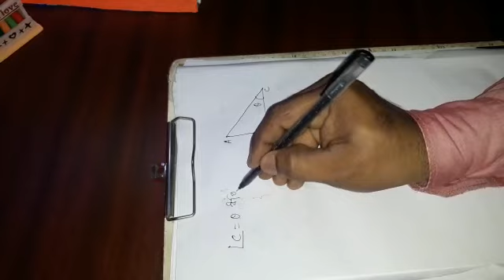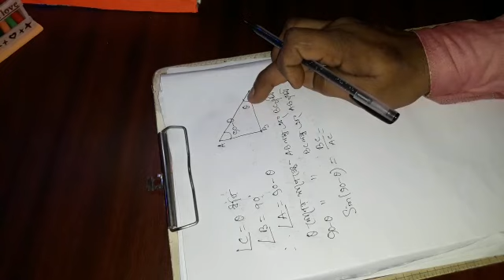Mathematics - Trigonometry | CLass - 10 | B M H S | Anup Ghosh